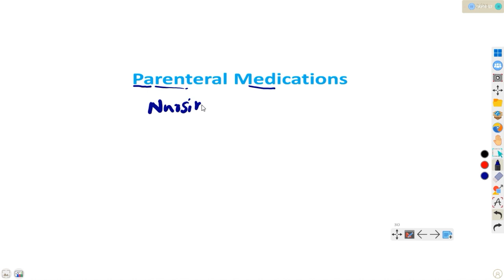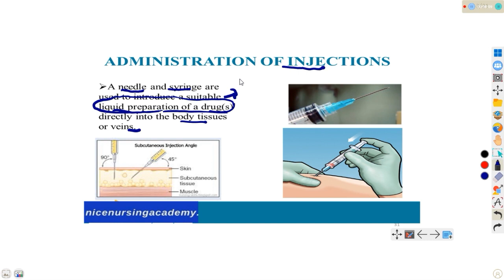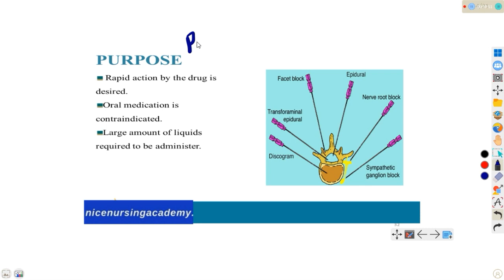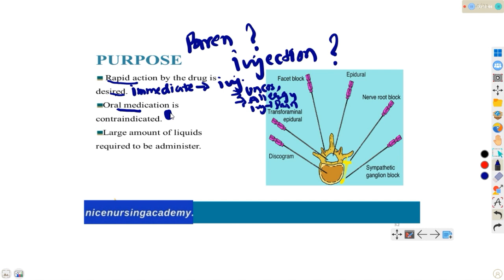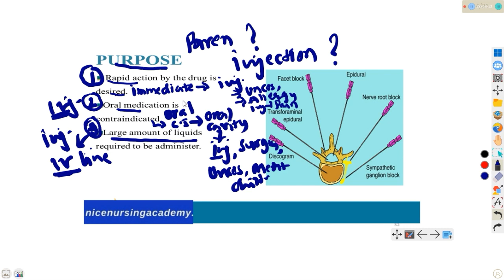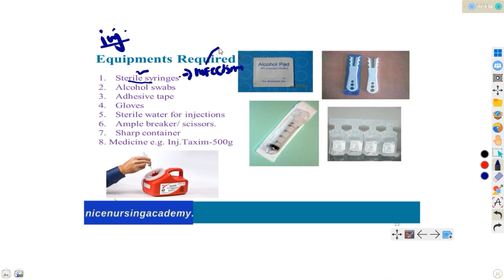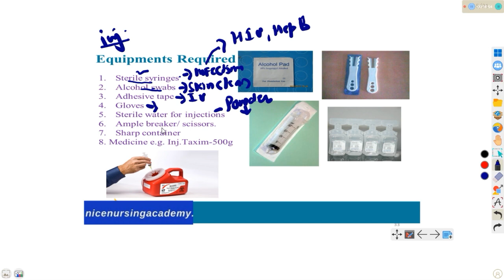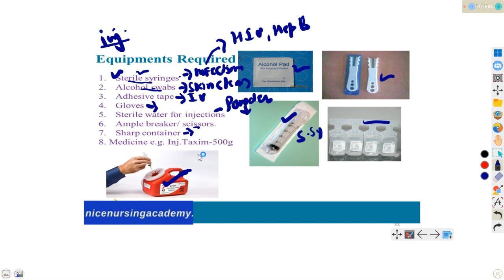how to administer parenteral injections :Expert tips and Techniques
Your quires :
injection administration
injection administration procedure
 injection administration nursing
injection administration training
injection administration at home
 injection administration angle
 streptokinase injection administration
nicenursingacademy injection administration
nursing injection administration
IV injection administration
antibiotic injection administration instructions
IM  injection administration
 heparin injection administration
SC injection administration
injection administration and injection technique
injection technique training
injection technique pharmacology
 intravenous administration procedure
injection technique nursing
injection technique gluteal
intravenous administration
injection technique ventrogluteal
injection technique in hindi
injection technique dental
injection technique subcutaneous

route of drug administration in hindi
drug administration in hindi
routes of medication administration in hindi
routes of drug administration in hindi
 route of drug administration
route of drug pharmacology in hindi
 route of drug administration pharmacology in hindi
drug administration nursing
 parenteral route of drug administration
 drug administration routes, type of drug administration
 drug administration in human body in hindi
 different route of administration
subcutaneous injection
injection
nursing skill videos
injection techniques
nursing fundamentals
aseptic technique

subcutaneous
vaccine
vaccine storage and handling
injection site
subcut injection
syringe
how to give an injection
subq injection
इंजेक्शन कैसे लगाए
injection kaise lagate h
injection ka dar

parenteral route
parenteral
intramuscular injection
injection sc
how to give an injection in deltoid muscle
parenteral drug administration
sc insulin injection
type of injection
intradermal injection sites
intradermal injection
intradermal injection procedure
intradermal injection by nicenursingacademy
total parenteral nutrition
parenteral medication
injection administration nursing questions
injection administration nursing interview questions
injection administration nursing exam questions
injections NORCET questions

parenteral medication administration return demo
parenteral medication
parenteral route
parenteral medication bsn
parenteral medication gnm
what is parenteral medication
parenteral injection

parenteral injection
injection administration
parenteral routes
how to administer parenteral injections